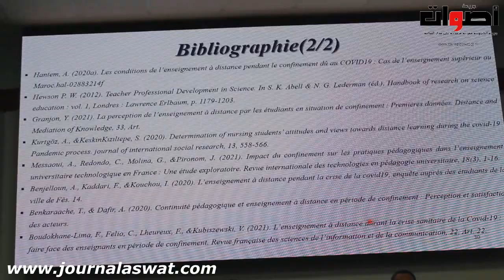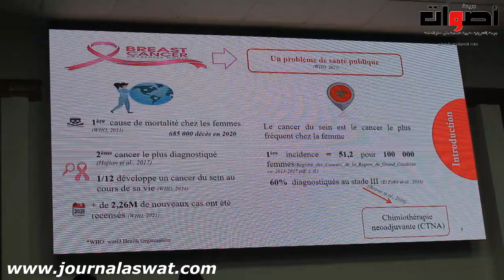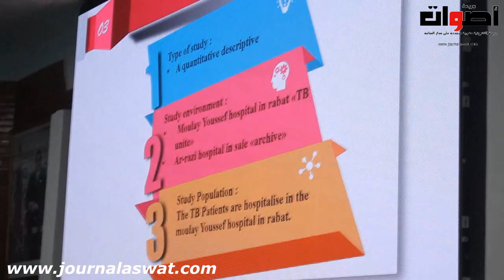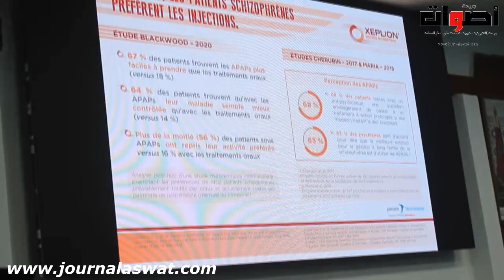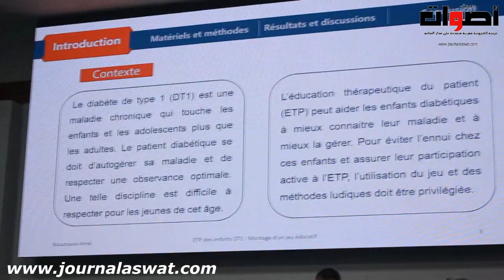النسخة 4 من مؤتمر ممرض الصحة النفسية بمدينة فاس تحت شعار: تاريخ المهنة